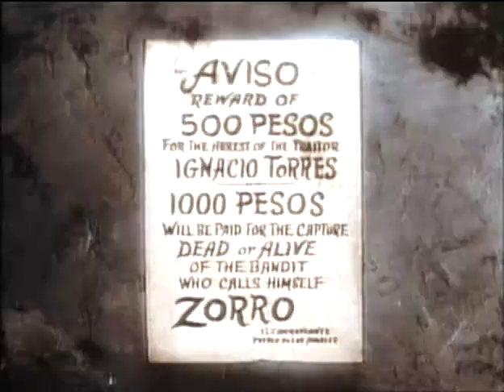El Zorro Disney - Temp 01 Cap 08 - (El Zorro cabalga hacia el terror)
Mientras don Alejandro es buscado por los lanceros, don Diego es puesto bajo custodia en su propia casa y tendrá que idear un plan salvar a su padre.